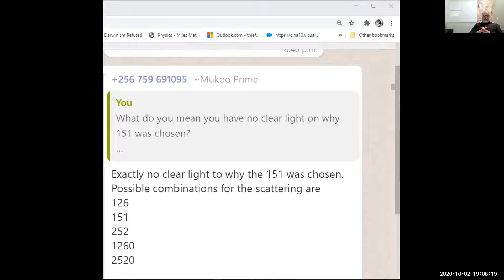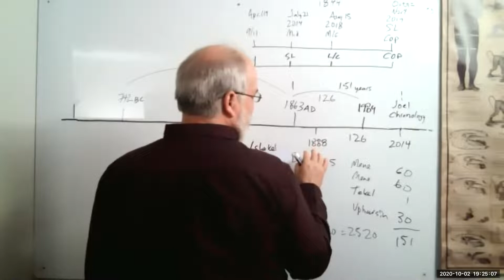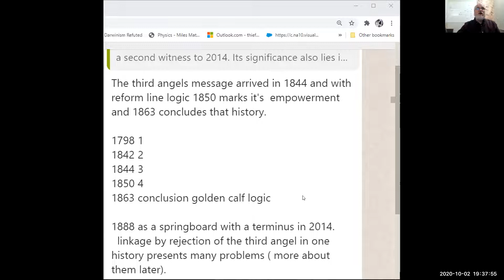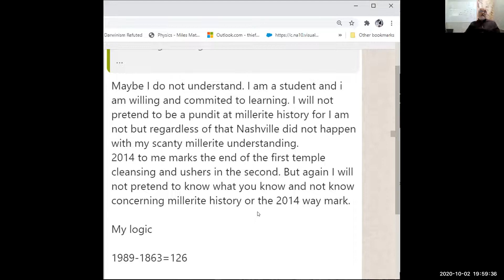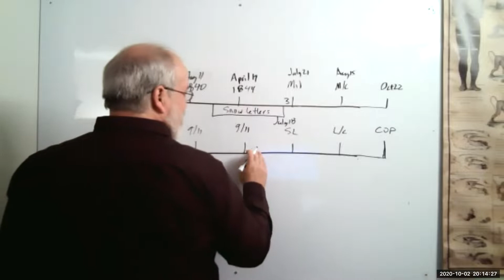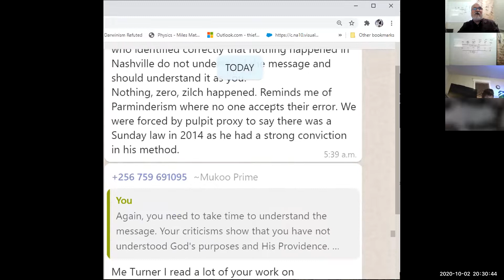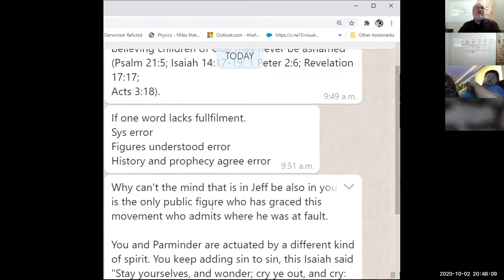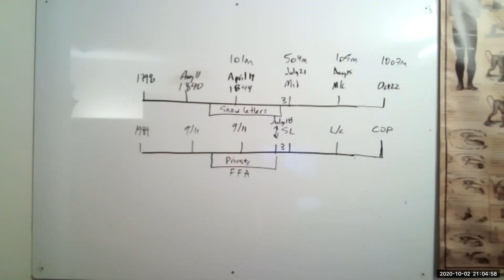Friday Night Zoom Study - October 2, 2020